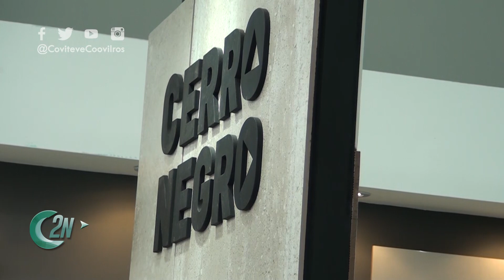2NCENTRAL | HIERCONS AMPLIÓ SU LOCAL CON UN SHOWRROM PARA LOS CLIENTES